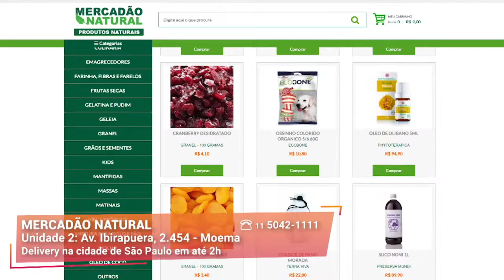A Loja de Produtos Saudáveis Mais Completa do Brasil | Mercadão Natural | Gazeta Shopping